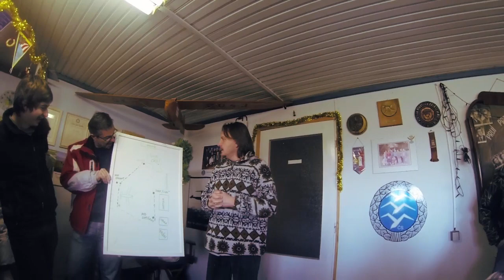Vianočný beh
Vianočný beh Aeroklubu Prešov 2012